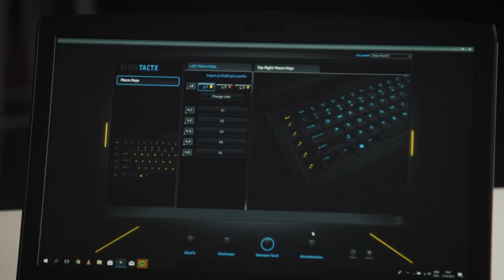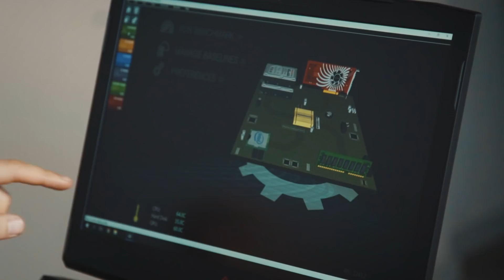Nešiojamas monstras | DELL Alienware | Unbox Ring || Laisvės TV X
Geiminių laptopų tėvukas – DELL Alienware. Ir žaidimams, ir sportui. Pažiūrim, ką sugeba šis etaloninis monstras.

Laidos vedėjas – Šarūnas Tamulis

🎉 Didžiausias vasaros festivalis – „LAISVĖS PIKNIKAS 2018“ grįžta jau trečią kartą! Rugpjūčio 25 dieną susitinkame Kauno Nemuno saloje, tam, kad ištartume „Valstybė Esu Aš“! Daugiau informacijos apie renginį